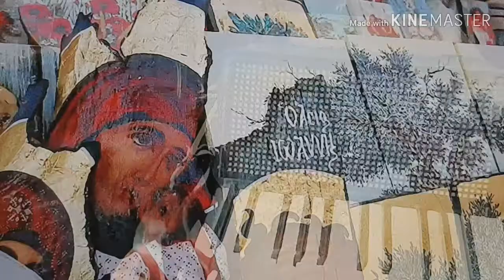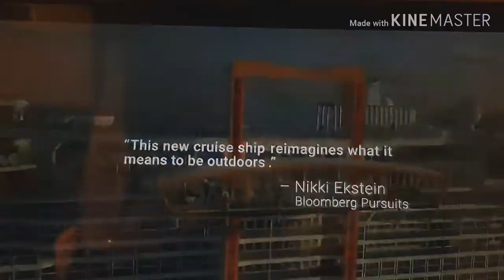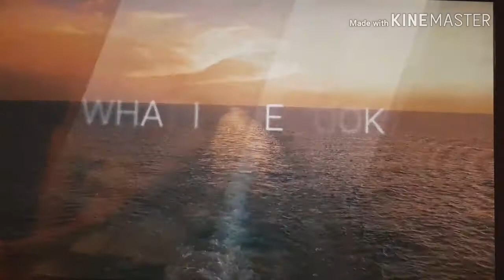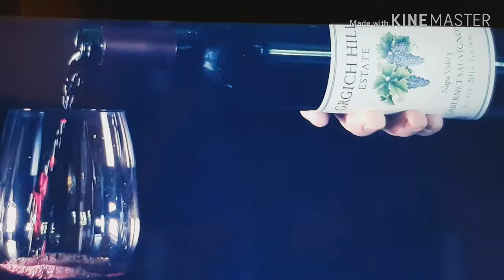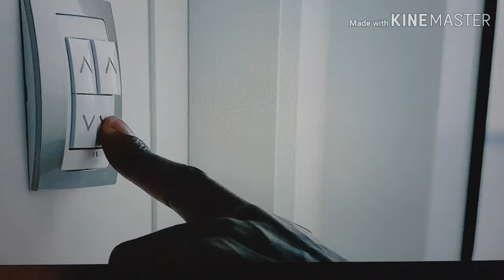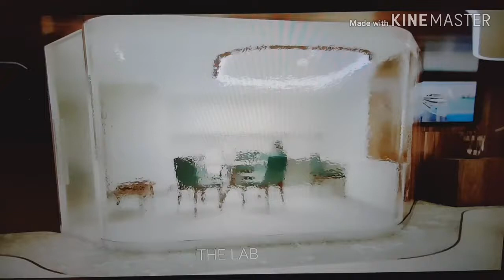Celebrity Edge and Flora.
The most beautiful  and luxury ship in the world